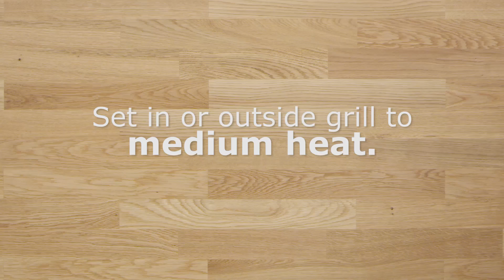Memphis Style Sweet and Spicy BBQ Chicken